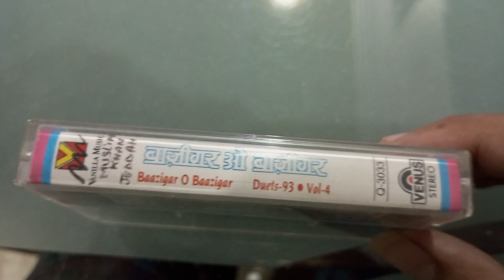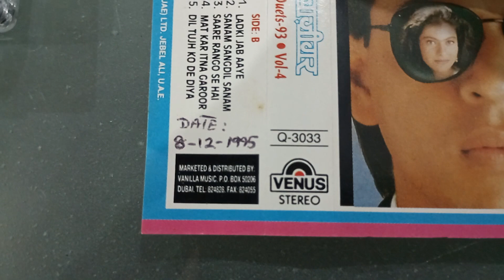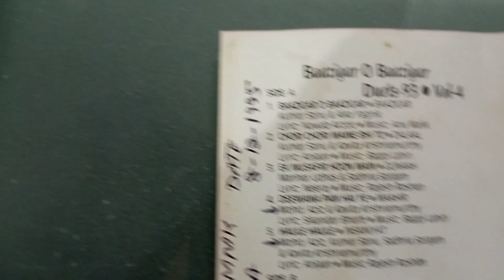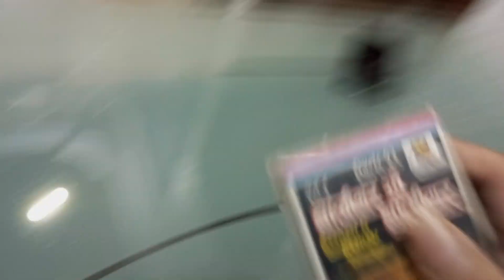BAAZIGAR O BAAZIGAR Duets 93 Vol, 4 Audio Cassette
Duets 93
Volume, 4
Audio Cassette

📧mail,
Editing By, Muslim Khan Nawab